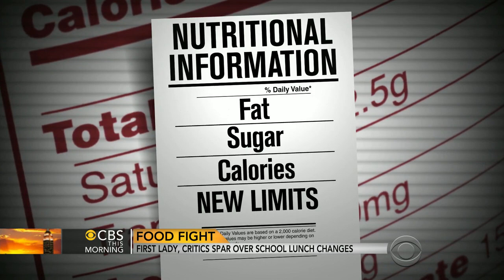House Republicans aim to weaken First Lady's school lunch bill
Michelle Obama's effort to provide healthier lunches to school children is getting some push back from House Republicans. GOP leaders believe the bill that would place limits on fat, sugar and calories will put too much of a financial burden on some schools. Nancy Cordes reports.